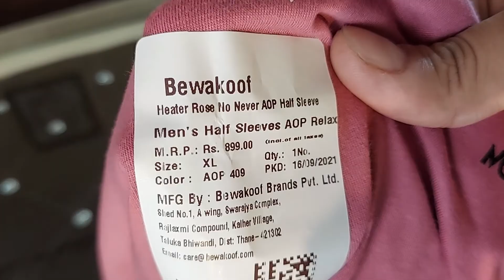Cool T-Shirt | Light Pink Men T-Shirt From Bewakoof.com | Relaxed Fit | Drop Shoulder T-Shirt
Cool T-Shirt | Light Pink Men T-Shirt From Bewakoof.com | Relaxed Fit | Drop Shoulder T-Shirt   @SenseFriend

Price: ₹ 449